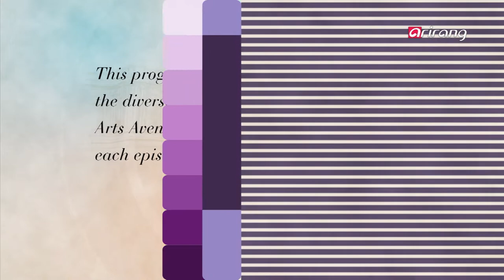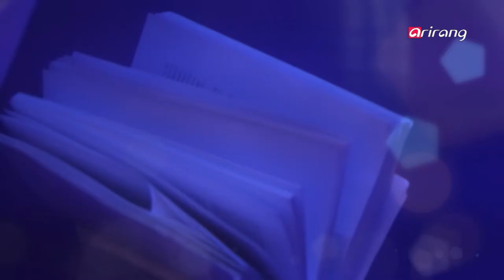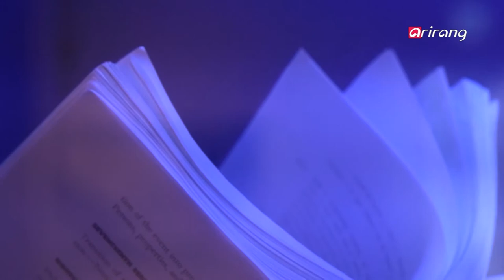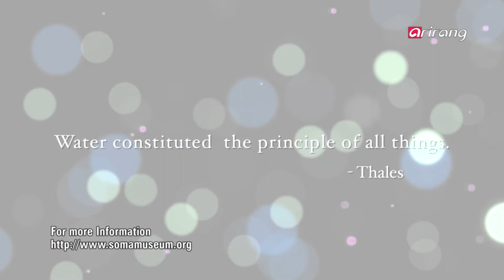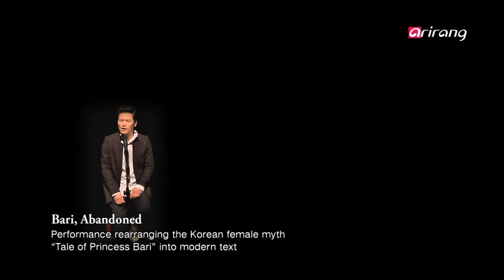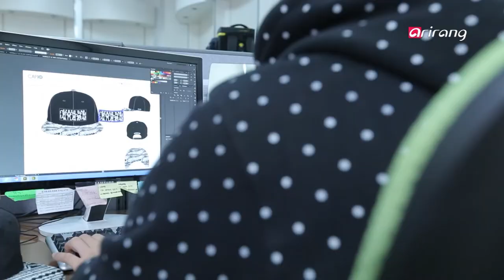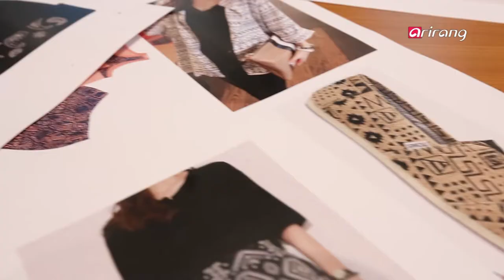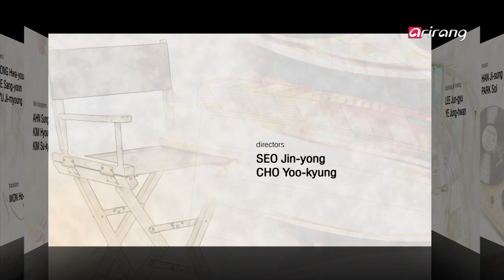Arts Avenue S4 Ep4 Performing Arts Market in Seoul, a window for Korean performing arts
Fine Art
Water, Innocence
The exhibition "Water, Innocence" at the Soma Art Museum combines the positive, dynamic energy of water with the innocent imagination of artists.
The exhibition includes a collection as varied as the qualities of water ? water in its physical forms, water as sculpture, and water as a subject of philosophical thought. Particular artists to watch are Lee Yong-je, Song Chang-ae, and Lee Ki-bong.
 Lee Yong-je′s works utilize the charm of bubbles to introduce characters from our childhood stories. Song Chang-ae′s works are waterscapes that are drawn with water as a medium. The flowing lines created by water leave the work open to interpretation, both as landscapes and as abstract art. Lee Ki-bong′s artworks use the motif of fog to convey messages about our ambiguous sense of self, of fantasy, and of dreams.
The innocence of water is on display at the Soma Art Museum.
The imagination of water purifies the body and mind in the exhibition "Water, Innocence."

Performance
Performing Arts Market in Seoul, a window for Korean performing arts
This year marks the 17th annual Performing Arts Market in Seoul, which focuses on introducing and internationalizing Korean performing arts. Every year, the official program PAMS Choice selects ten teams that will receive support in pursuing international exposure.
 This year, the music category of PAMS Choice includes "Black String," which combines traditional Korean music with jazz, "Bari, Abandoned" by Han Seung-seok and Jung Jae-il, which is a modern reinterpretation of the Korean myth "Tale of Princess Bari," and "Park Woo-jae Geomungo Extension," which is becoming noticed around the world for Park Woo-jae′s innovative geomngo techniques.
Meet the PAMS Choice selections that will move the world with the Korean spirit.
Performing Arts Market in Seoul, a bridge for internationalizing Korean performing arts

Design
Express yourself through fashion with hat design
The hat has become an essential accessory for all trendsetters. In hat trends, we can find the trends and social values of different eras.
 Hat brand Cap 10 reflects the culture of teens and twentysomethings in Korea. Their hats move away from typical cap designs and make use of diverse materials and patterns. Cap 10 also seeks to expand functionality of caps, using unique ideas like wired brims that can be shaped into different forms.
 Another hat brand in Korea is Luielle led by designer Shirly Chun, the first certified modiste in Korea. Luielle′s hats bring together art with popular trends, and each hat is hand-crated using traditional European techniques.
 Designer Shirly Chun′s goal is to fulfill women′s desire to become beautiful, through one-of-a-kind handmade hats.
Hats with personality and value, Cap 10 & Luielle
Cap 10 h